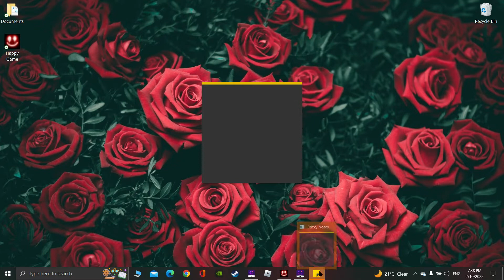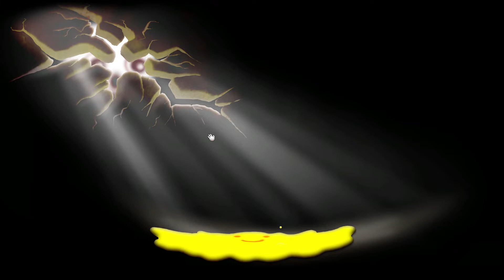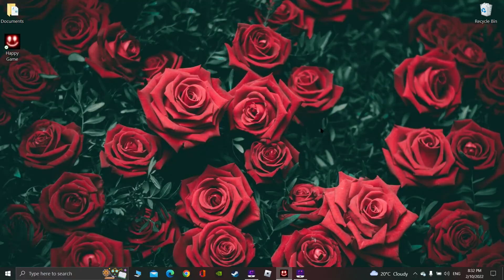Happy Game Part 2